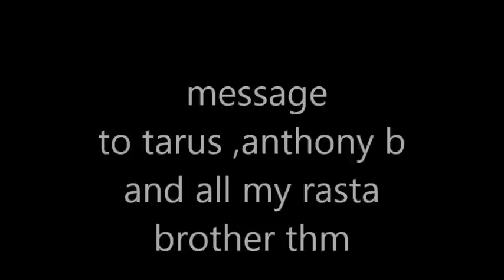ANTHONY B AND TARRUS RILEY MAKE PEACE